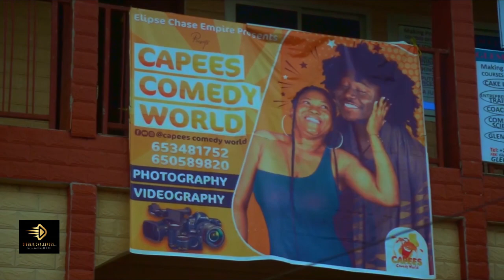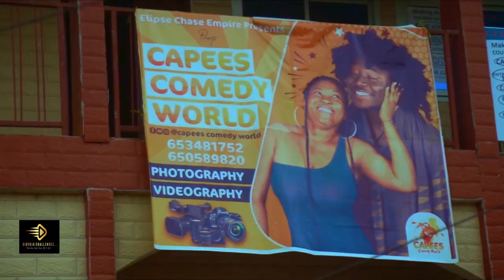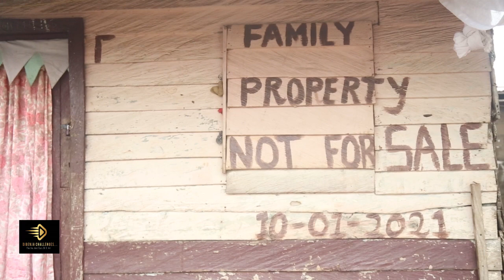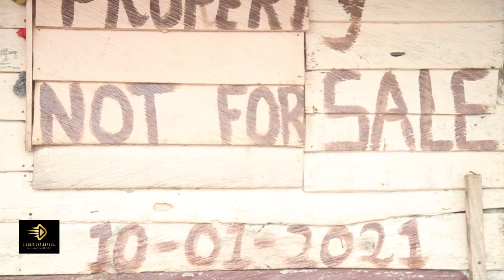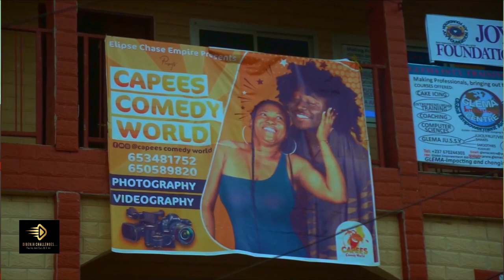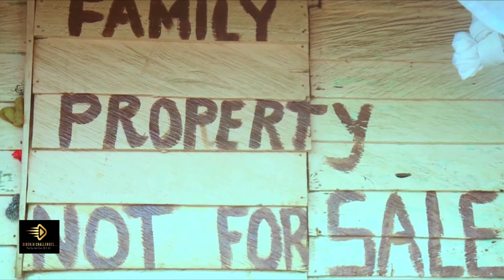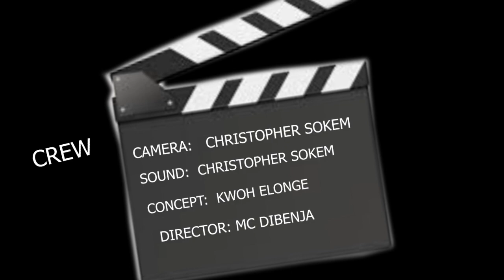S1 EP6 : CARO AND COPEES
On this episode of Dibenja Challenges, our host MC DIBENJA pays a visit to Cameroonian Comedy duo, Caro and Copees of the capees comedy world. they had a nice chart at their editing studio as well as on set where most of their videos are shot.